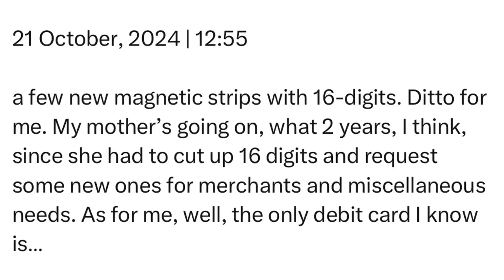Monday | 21 October, 2024 | 12:55